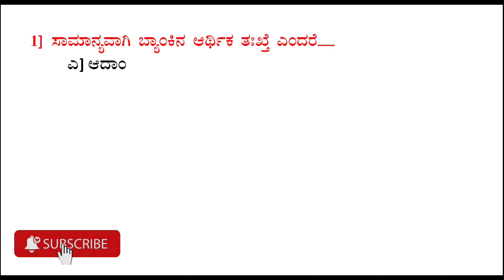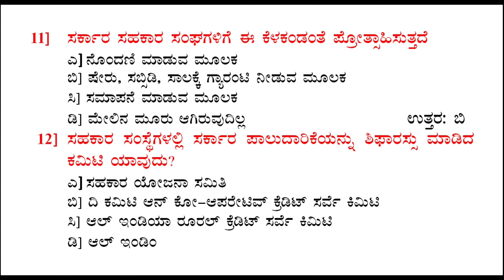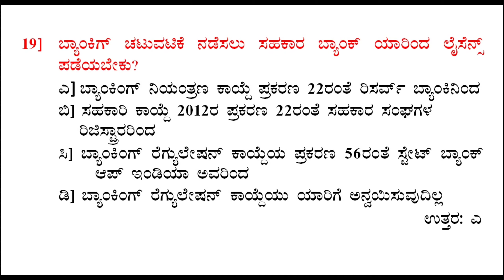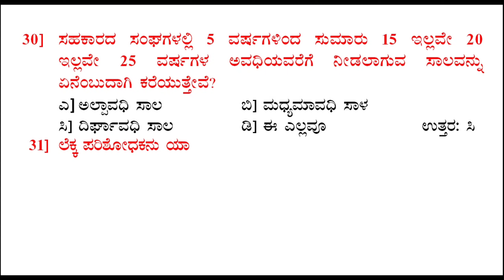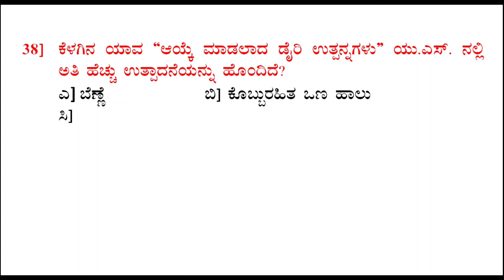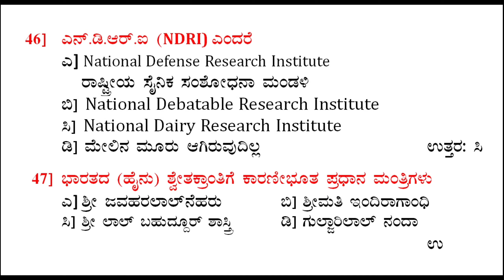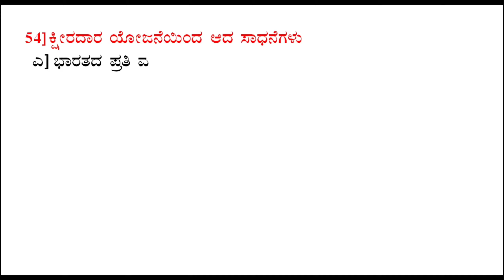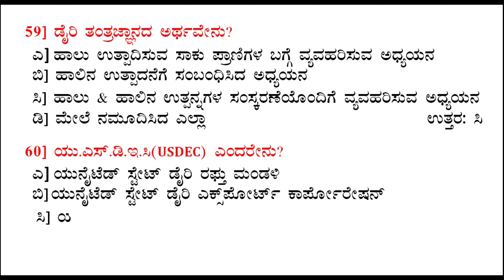KMF Exam Question Papers with Answer in Kannada|Co operative Subject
ಕೆಳಗಿನ ಲಿಂಕ್‌ಗಳ ಮೇಲೆ ಕ್ಲಿಕ್ ಮಾಡುವುದರ ಮೂಲಕ ಈ ಪುಸ್ತಕವನ್ನು ಡೌನ್ಲೋಡ್ ಮಾಡಿಕೊಳ್ಳಿ
1. ಸಹಕಾರ ವಿಷಯ ನೋಟ್ಸ್ ಮತ್ತು ಪ್ರಶ್ನೋತ್ತರಗಳ ಕೈಪಿಡಿ (Question Bank -500+ Pages)